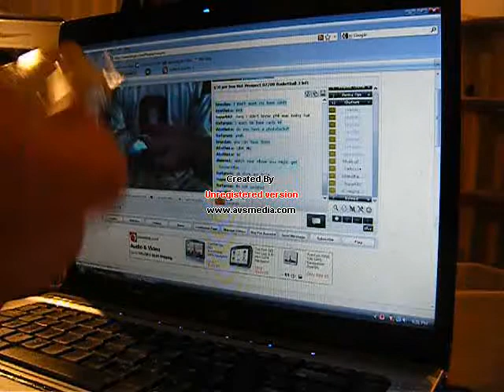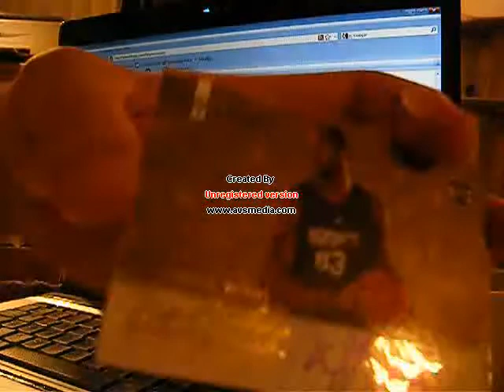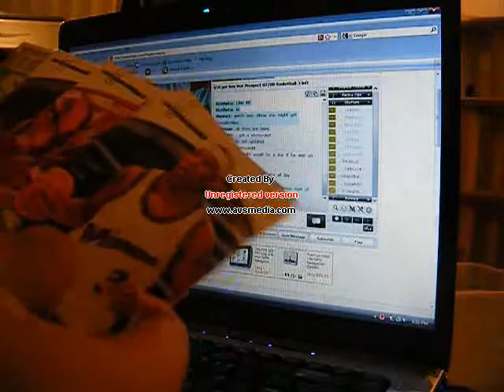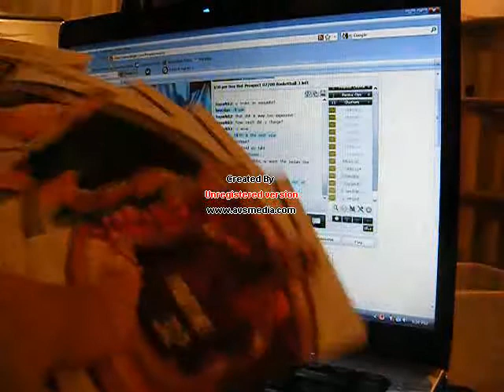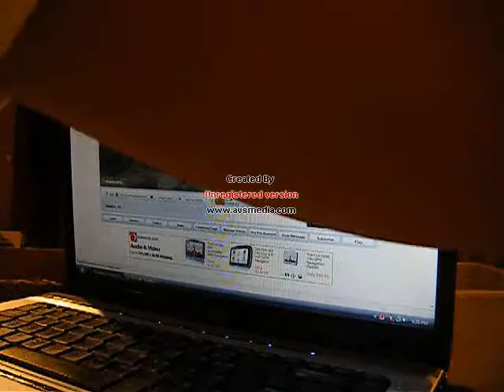reign80 Box of Hot Prospect Basketball 2007/08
All boxes are sold out for now.

Next Group Break

1 Case of Panini Certified!
Release date February 17th 2010.  Presale!

Will be 26 spots, taking out the 4 worst teams
Each spot will be: $28   Expect 32 hits total!

Configuration: 8 boxes per master case. 10 packs per box. 5 cards per pack.

BOX BREAK (on average):
4 Autograph / Memorabilia Cards...(At Least One Autograph)
1 Mirror Red
5 Other Insert/Parallel Cards

CASE BREAK (on average):
AN AUTOGRAPH OR AUTOGRAPH/MATERIAL CARD OF:
Bill Russell, Jerry West, John Havlicek, Kareem Abdul-Jabbar, Kobe Bryant, Oscar Robertson, Magic Johnson Or Blake Griffin!

PROGRAM HIGHLIGHTS

MIRROR BLACK FRESHMAN FABRIC PRIME SIGNATURES
Featuring the top Rookies of 09/10, #'d to 1!

FABRIC OF THE GAME TEAM AND NBA PRIME DIE-CUTS
Including Kobe Bryan, LeBron James, Tim Duncan & Dwayne Wade!

EXCLUSIVE KOBE BRYANT ON CARD AUTOGRAPHS!

CARD SETS

COMMON (150)
Fabric Of The Game Jersey Number Prime Signatures
Immortals - 20 Cards
Shirt Off My Back Combos Prime Signatures
Certified Imports Signatures
Gold Team Gold - 10 Cards
Certified Champions Prime Materials